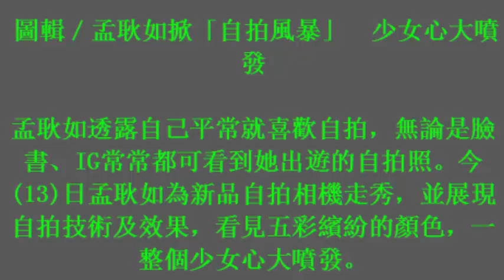圖輯／孟耿如掀「自拍風暴」 少女心大噴發